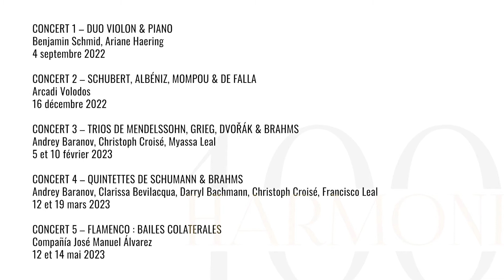Saison 22-23 | 1001 Harmonies